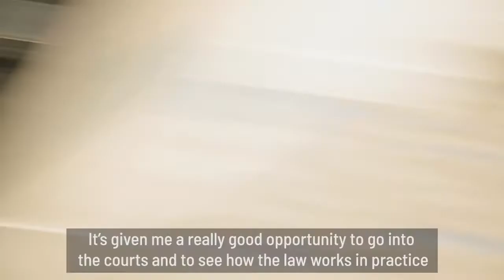Law Clinic: Helping people who are representing themselves in court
As part of our ProBono series we talked to LLB Law student, Susie Burley, about her role in the Law Clinic's partnership with LiP Service that helped her